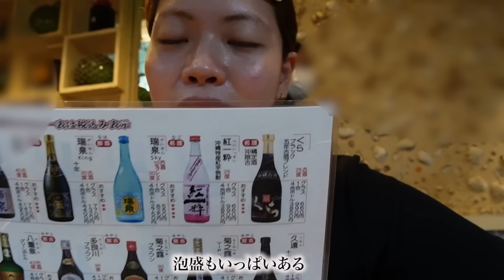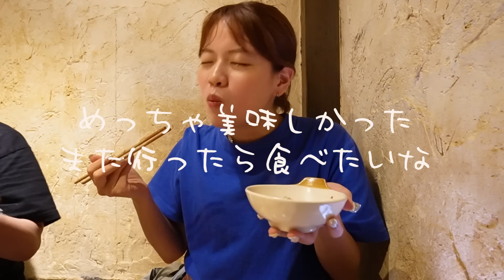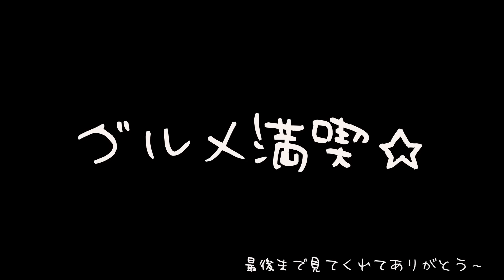【旅行vlog】3泊4日の沖縄旅行で食べることしか頭にない3キロ太る爆食旅行wwww🌺【with母】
沖縄グルメ満喫したー！！
色々他にも巡りたかったけど、現在地からアクセスしやすいところで色々行きました！
次は晴れの日にまた行きたいな〜本島しか行ったことないから離島も行ってみたい〜👵🏻

1日目
・ポーたま
・ちゅらさん亭
2日目
・千日
・あぐー豚しゃぶしゃぶ専門店 オーシャンBoo！
3日目
・キングタコス
・楚辺
・みつ子ばぁばの台所
4日目
・A&W

■お仕事
・企業案件のご依頼はこちらからお願いいたします。

・その他のご依頼はこちらからお願いいたします。